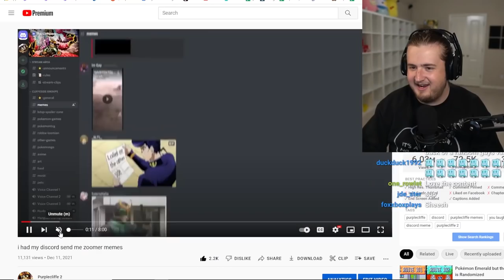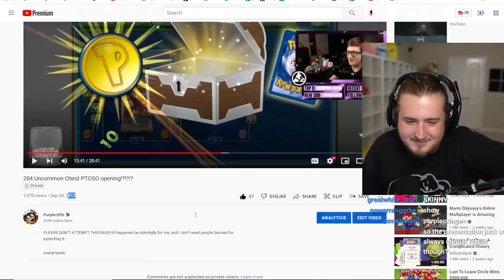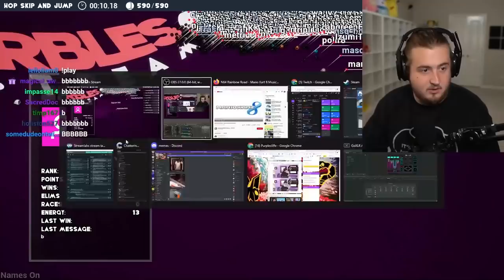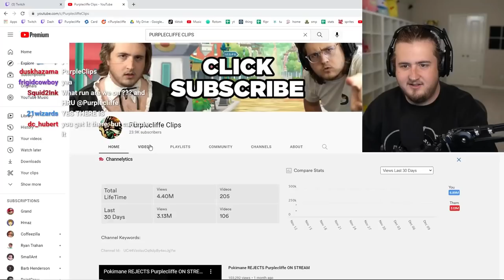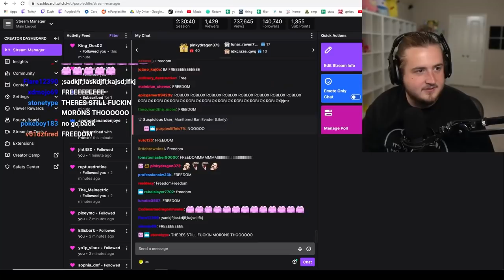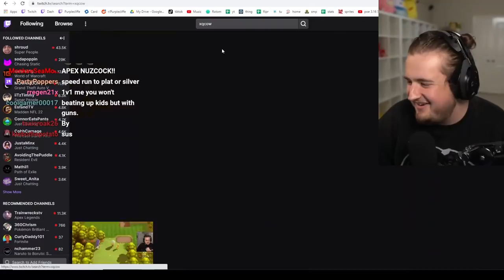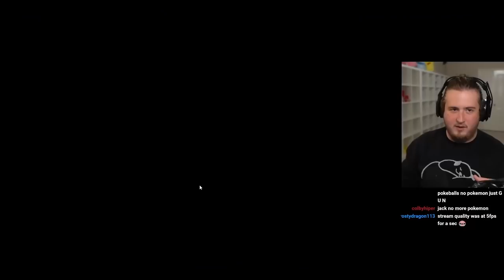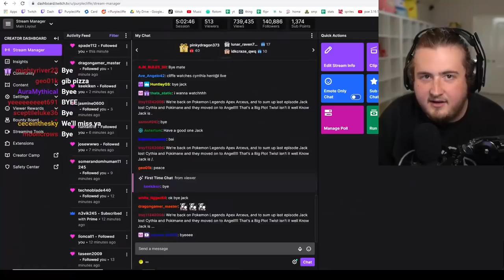Purplecliffe Fights the Fourth Gym in Shining Pearl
00:00 Just Chatting
48:12 Pokemon
2:50:26 Apex Legends